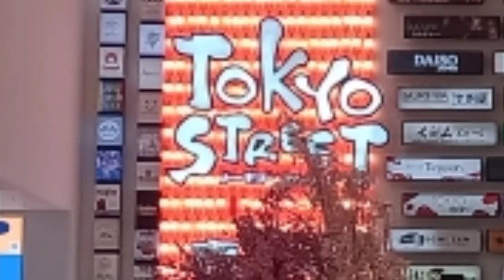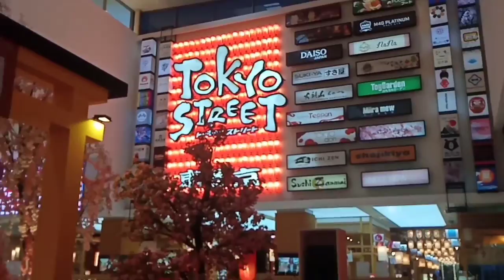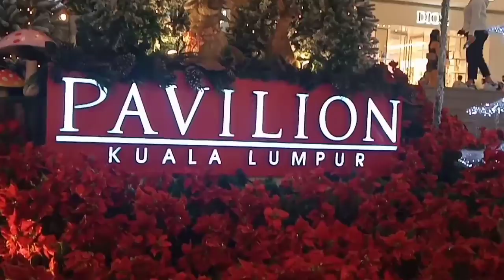Christmas Decoration at Pavillon KL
music cover by;Leah Salonga